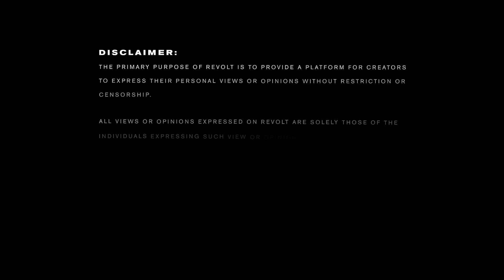C-N-N, Supa Cindy & Smoke Champs talk Super Bowl LVII, the Grammys, Rap Beef & More | Drink Champs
Join the Drink Champs, N.O.R.E. & DJ EFN, in this episode as they sit down with their family and have an amazing time! Capone, Supa Cindy, the Smoke Champs crew, and the Drink Champs familia all join in for an episode dedicated to family. Get ready for some fantastic stories that you won't want to miss!